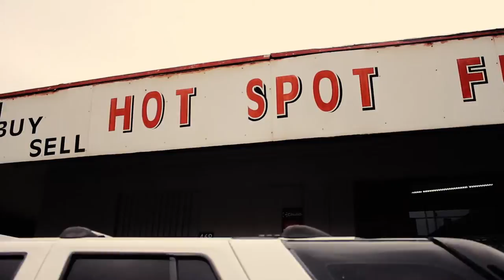Cookhouse Mix Sessions 001 - DJ Blaq Sanele - City Drive Mix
Straight out of Chesterville Extension 1. DJ Blaq Sanele takes us for a ride.

Shot on a Canon 550d Medium Quality